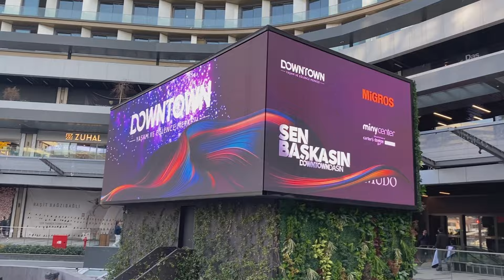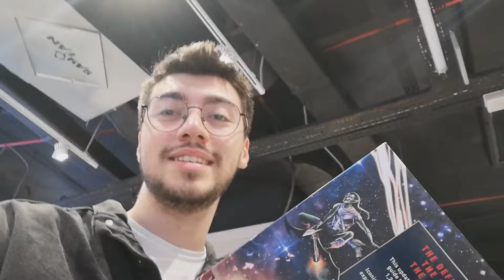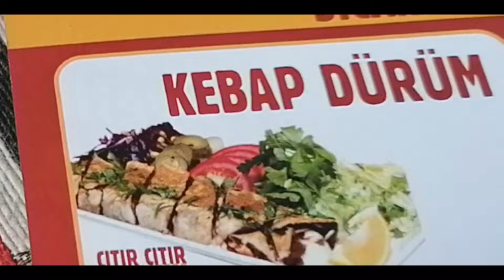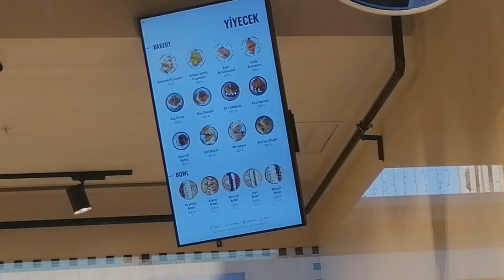YILBAŞI VLOG | Bursa Downtown'da christmas marketi gezdik, hediyeleştik ve bolca tıkındık 😂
Merhabalaarr :) Bugün @yagmurboy ile birlikte Bursa'da yeni açılan Downtown Eğlence Merkezi'e gidiyoruz. Yılbaşı buluşması gerçekleştirdiğimiz bu vlogta christmas market gezip birbirimize yılbaşı hediyeleri veriyoruz vee Factory Karaköy'ün tatlılarını deniyoruzz. Umarım beğenirsiniz.